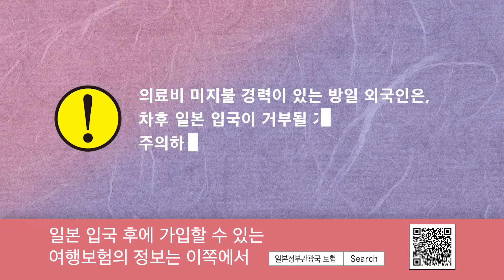「Travel Insurance」（한국어・15초）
Enjoy your trip to Japan to the fullest by purchasing insurance with sufficient coverage and services for medical expenses relating to COVID-19 and other infectious diseases.